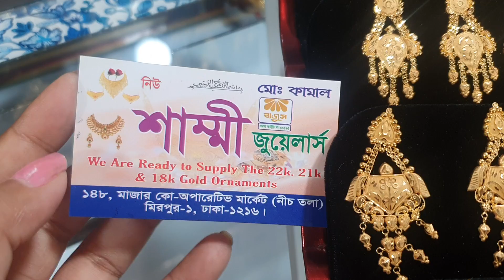স্বনের কম ওজনের হরেক ডিজাইনের বিয়ের কানের দুল |Gold earring